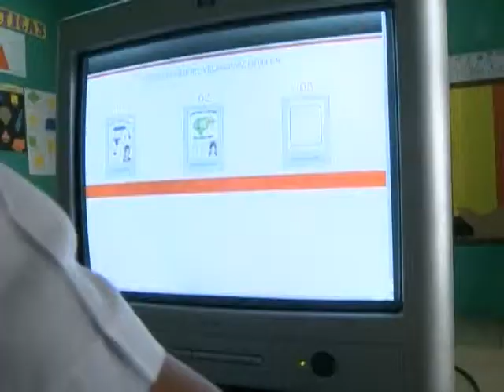Congreso Infantil 2013 - 2014